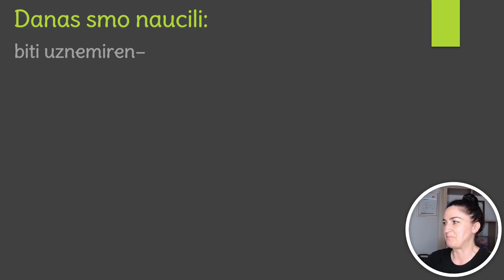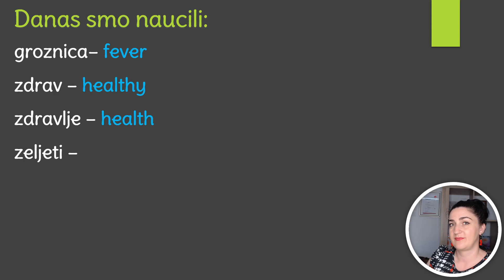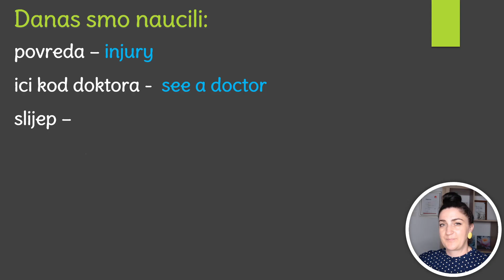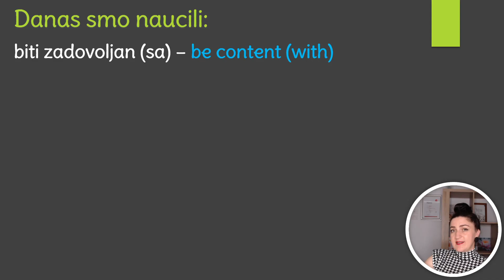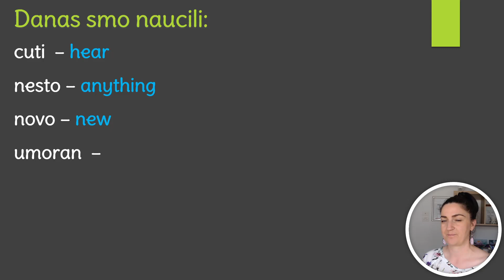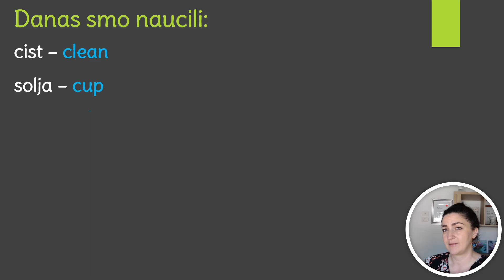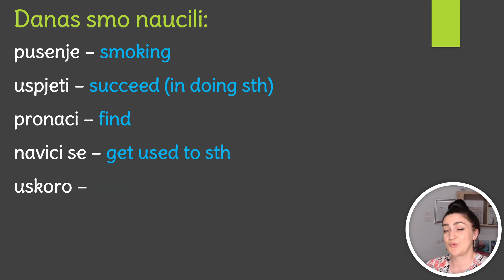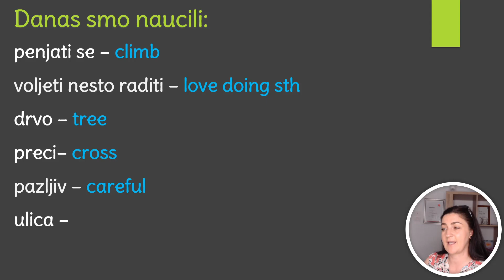NOVIH 100+ RIJECI NA JEDNOM MJESTU!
U danasnjoj lekciji imate priliku testirati svoje znanje NOVIH100+ rijeci koje su objavljene u DRUGOM dijelu serijala 10 rijeci svaki dan!

Rezultate i dojmove svakako mozete podijeliti s nama u komentarima!

Budite vrijedni i potrudite se da nadjete vremena za ucenje engleskog svaki dan!

Svoje sugestije i dojmove mozete podijeliti u komentarima!

Vasa Snjezana